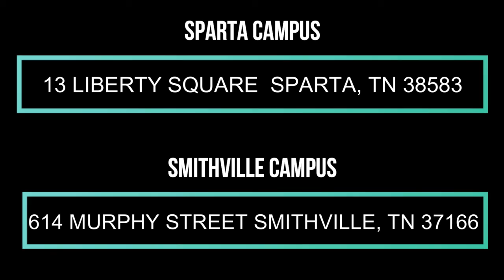11/22/2020 Armed and Dangerous: More Than Enough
Christpoint Church
Sparta, TN